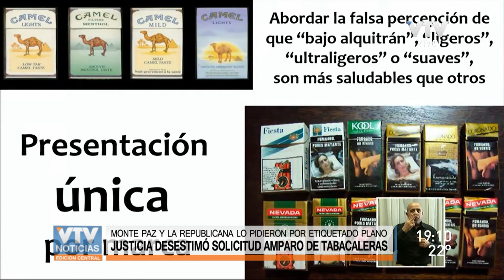La Justicia desestimó la solicitud de amparo de las tabacaleras Monte Paz y La Republicana